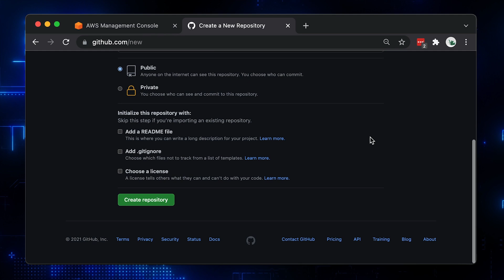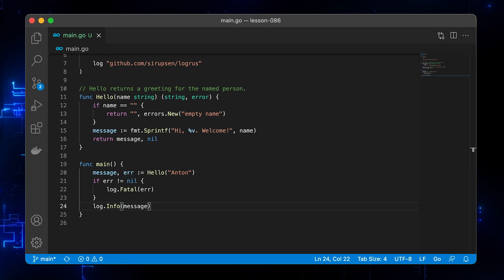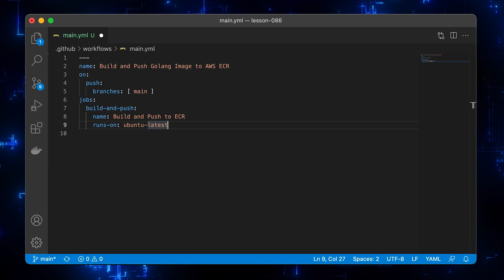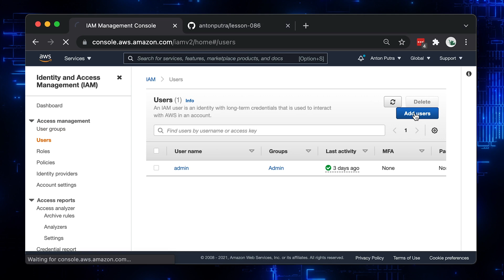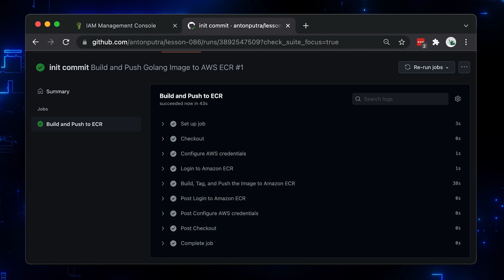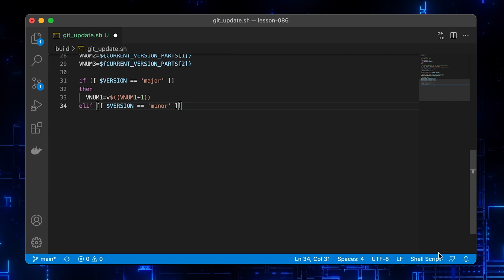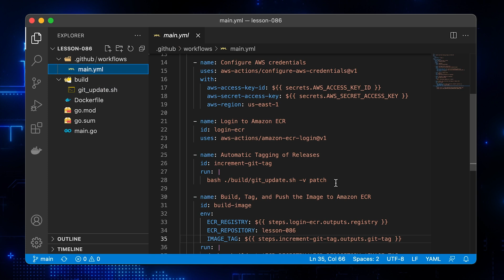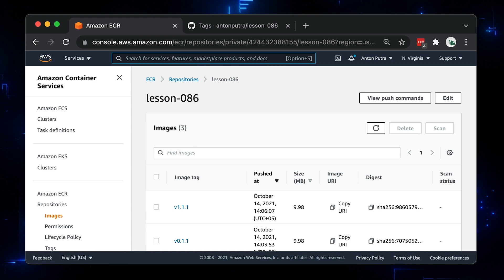Build a Docker Image and Publish It to AWS ECR using Github Actions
⏱️TIMESTAMPS⏱️
0:00 Intro
0:40 Create GitHub Repository
1:13 Create Golang App
2:43 Create Dockerfile for Golang
3:05 Create GitHub Actions Workflow
5:06 Create AWS ECR Repository
5:28 Create AWS IAM User, Policy, and Group
8:05 Test GitHub Actions
09:10 Add Automatic Tagging of Releases